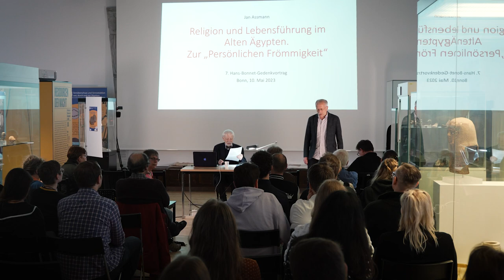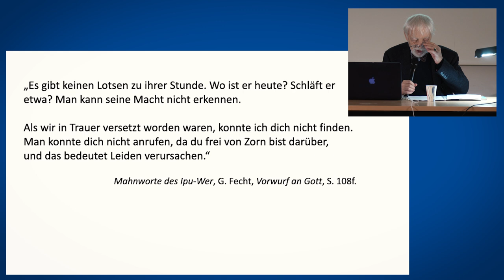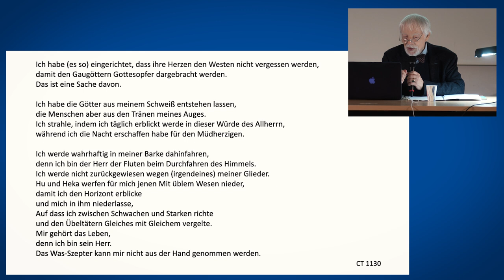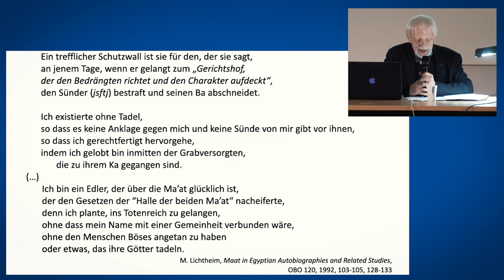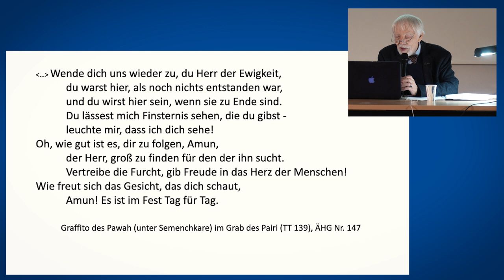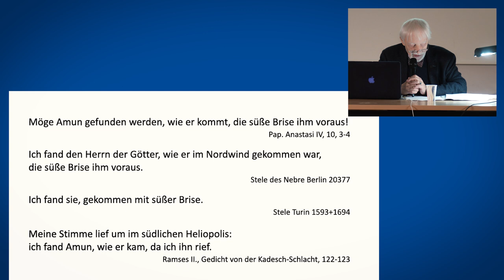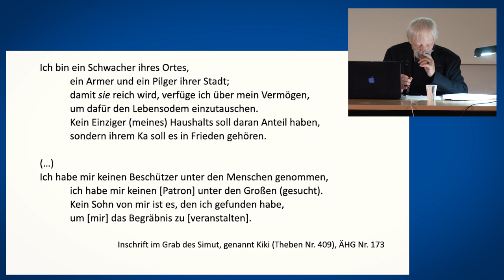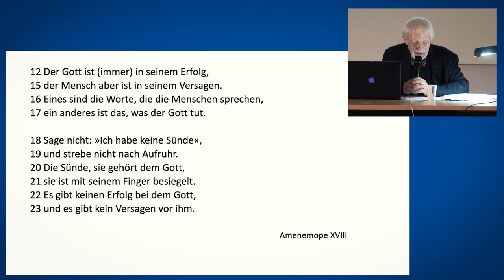Religion und Lebensführung im Alten Ägypten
Hat Gottesfurcht nicht immer schon Menschen zu moralischem Handeln motiviert? Im Alten Ägypten war das anders. Hier galten die Normen eines guten Lebens nicht als Gegenstand göttlicher Offenbarung, sondern als väterliche Unterweisung, festgehalten in der Weisheitsliteratur, durchaus profan. Ab etwa 1500 v.Chr. beginnt mit dem Neuen Reichs eine umfassende mentalitätsgeschichtliche Wende, die „Persönliche Frömmigkeit“.
Wir dokumentieren hier den Vortrag zu diesem Thema von Prof. Dr. Jan Assmann. Er studierte in München, Heidelberg, Paris und Göttingen Ägyptologie, Gräzistik und Archäologie und promovierte 1965 in Heidelberg über kultische Sonnenhymnen. Nach Jahren archäologischer Feldarbeit in Theben habilitierte er sich 1971 in Heidelberg und lehrte dort als Ordentlicher Professor für Ägyptologie bis zu seiner Emeritierung im Jahre 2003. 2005 machte ihn die Universität Konstanz zum Honorarprofessor für Religionstheorie und allgemeine Religionswissenschaft.

Ansprechpartner: Dr. Frank Förster, Ägyptisches Museum der Uni Bonn
Herstellung: Ole Lentfer (Lentfer Filmproduktion) und Denis Nasser